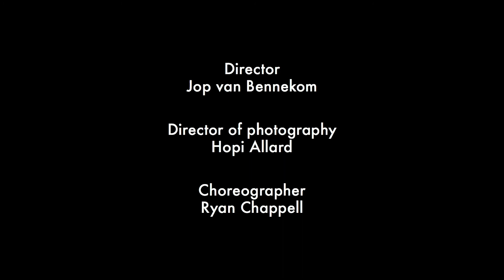DIOR HOMME / Fantastic Man 4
Dior Homme / Fantastic Man
choreographer  Ryan Chapel  Mark Summers Dance